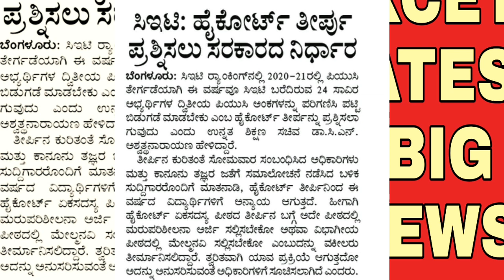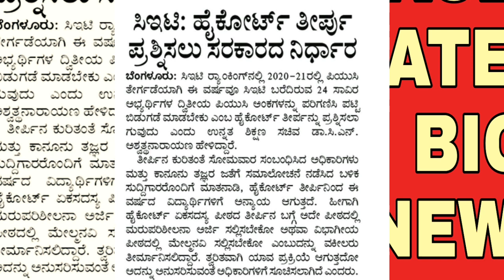KCET 2022 LATEST UPDATE|GOVERNMENT BIG DECISION ABOUT STUDENTS|IMPORTANT ANNOUNCEMENT|students solut